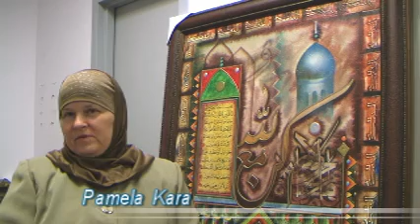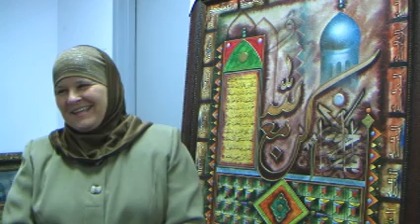Her adopted son was the reason for her Islam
1- Contributing 💧 monthly in order for us to be able to run our projects for the unfortunate 🍱
2- Be a friend 😊 by following our latest activities on facebook page 🤔 or/and Whats app group (for friends only) 🤠
3- If you are 👐🏽In-Kind donor and would like to see the needs that we have then you may join our whats app group (for donors only) 👏🏽
4- If you would like to volunteer in our projects, then please fill out this form ✍🏽 and join our whats app group (for volunteers only) 😼

2 – أن تكون صديقنا 😊 وتتابع نشاطاتنا على صفحة الفيسبوك 🤔 ومجموعة الواتس آب (للأصدقاء فقط)
3 – إذا كنت معطياً للتبرعات العينية 👐🏽 وتود أن ترى احتياجاتنا فيمكنك الإشتراك بمجموعة الواتساب (للمتبرعين فقط) 👏🏽
4 – إذا أردت التطوع في مشاريعنا فأرجو تعبئة الطلب التالي ✍🏽 والإشتراك في مجموعة الواتساب (للمتطوعين فقط) 😼